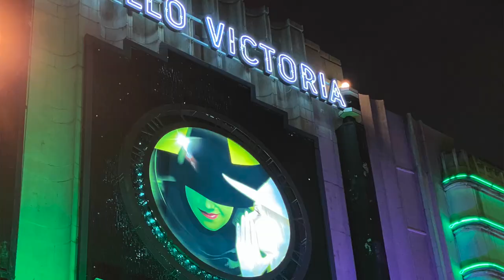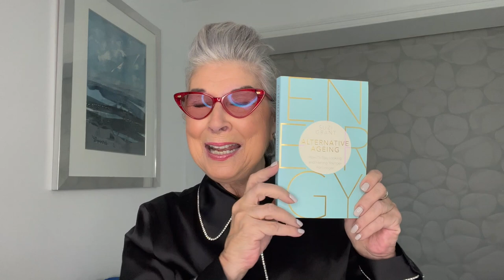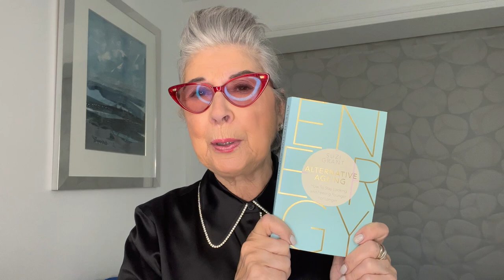Birthday, Brothers and Christmas pressie ideas........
.plus a couple of great discounts for you for Christmas shopping.

USEFUL INFO.

My Book, Alternative Ageing

And who also got me hooked on Lucy Dodwell joggers!